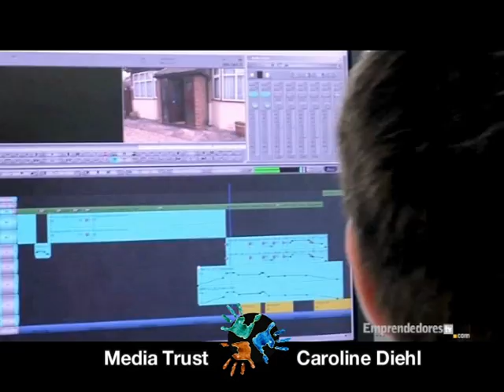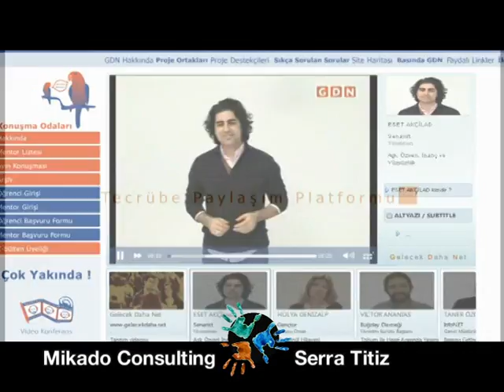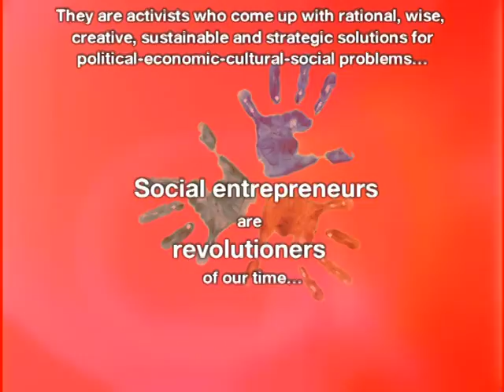International Conference "Social Entrepreneurship for Social Change" 2010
The Conference on "Social Entrepreneurship for Social Change", co-organised by INSEAD and Sabanci University, took place on 4 June 2010 in Istanbul in Turkey. The conference was set at Sabanci University's Museum with its breathtaking view of the historic Bosphorus and the western gateway to Asia less than a kilometer away. Over 240 people from both continents, as well as Africa, the Americas and the Middle East brought global and local perspective to social entrepreneurship.  Watch the video compilation below to get a better sense of the event and some of its participants and organisers.
This compilation has been created by Serra Titiz - Mikado Consulting (ISEP 2009) and Ercan Tutal - Alternative Life Association (ISEP 2006).